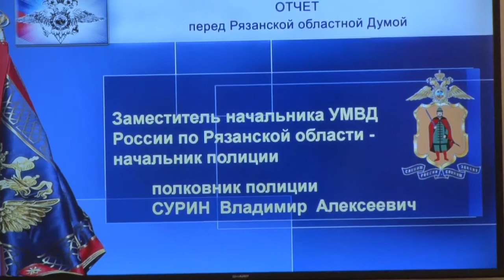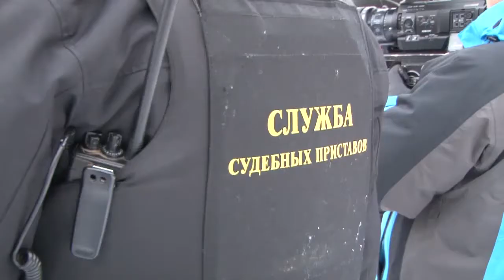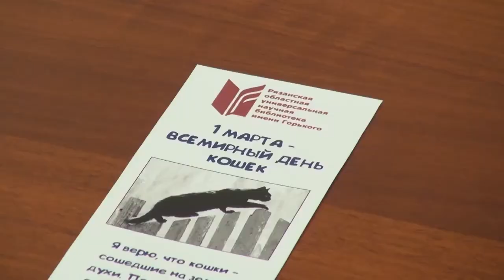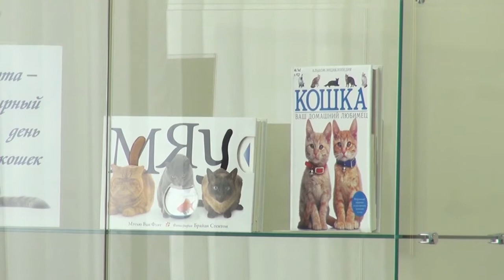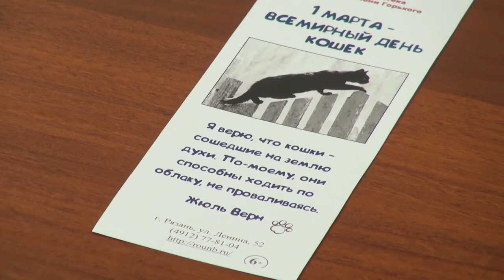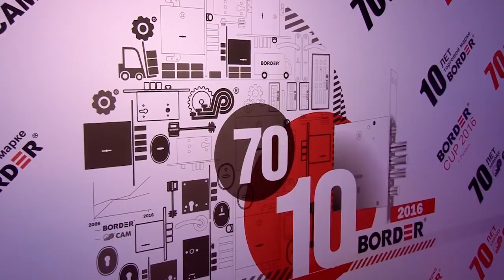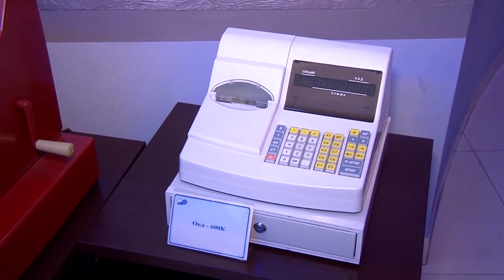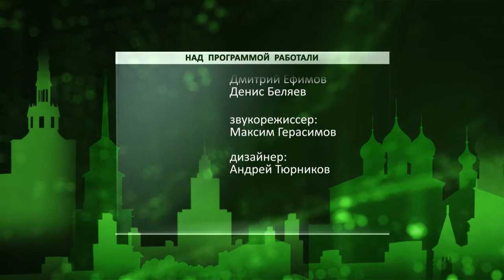День города - новости Рязани 02.03.16